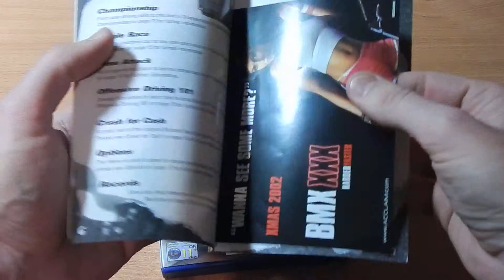Burnout 2 Point of Impact Playstation 2 PAL